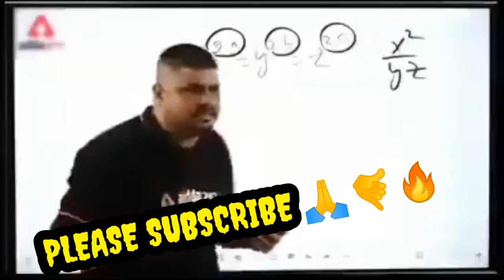FIR THUGLIFE PART- 2 ,FIR TAKIYAKALAM,GOPI THUG LIFE , FIR LATEST 2021,GULGULE THUG LIFE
FIR THUG LIFE ,FIR TAKIYAKALAM,GOPI THUG LIFE , FIR LATEST EPISODE 2021,GULGULE THUG LIFE,Funny

FIR THUG LIFE ,GOPI THUG LIFE , FIR LATEST EPISODE 2021, FIR LATEST EPISODE,GULGULE THUG LIFE,Funny

FIR THUG LIFE , GULGULE,CHANDRAMUKHI CHAUTALA, BAJRANGI AND GOPI FUNNY | FUNNY FIR

FIR thug life HALKAT TATON

FIR THUG LIFE 👉 comedy video नाउ डूब गयी

चंद्रमुखी चौटाला  ठग लाइफ ||

FIR🔥thug Life 👉 comedy video नौउ दुब🤣गाई 😅 नानेताल मैं

चंद्रमुखी चौटाला कॉमेडी ठग लाइफ || chandrmukhi chotala thug life video|| FIR THUG LIFE VIDEO

FIR thug life 🔴 Halkat toton

FIR thug life fir gopibhalla (video right reserved by sony tv)

FIR thug life

FIR - Singham Gopi

fir gopi funny😀😁😂

F.I.R GOPI BILLU PHOTOGRAPHY | UNBEATABLE | BEST OF FIR

BILLU THUG LIFE ( FT. BAJRANG PANDEY ) | unbeatable | best of fir

GOPI SORRY BRO MOMENT | UNBEATABLE | BEST OF FIR

gopi thug life for
billu thug life for
fir serial thug life